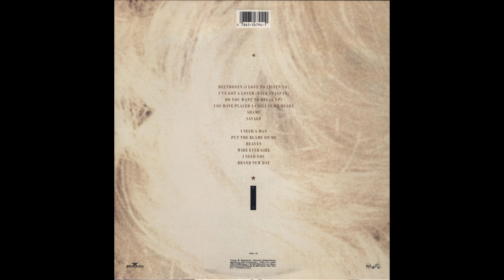B5 I Need You - Eurythmics – Savage 1987 USA Vinyl Album HQ Audio Rip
B5  I Need You
Eurythmics – Savage - Vinyl Lossless Album Rip High Quality Audio Vintage US Hauppauge Pressing 1987 HQ Full Album Playlist

10640290-Eurythmics-Savage

A1  Beethoven (I Love To Listen To) 4:48
A2  I've Got A Lover (Back In Japan) 4:25
A3  Do You Want To Break Up? 3:38
A4  You Have Placed A Chill In My Heart 3:50
A5  Shame 4:23
A6  Savage 4:10
B1  I Need A Man 4:21
B2  Put The Blame On Me 3:44
B3  Heaven 3:28
B4  Wide Eyed Girl 3:29
B5  I Need You 3:22
B6  Brand New Day 3:42